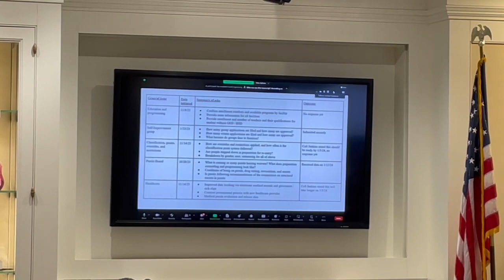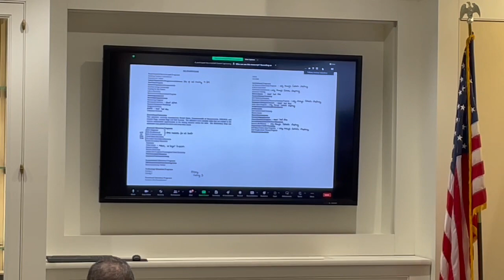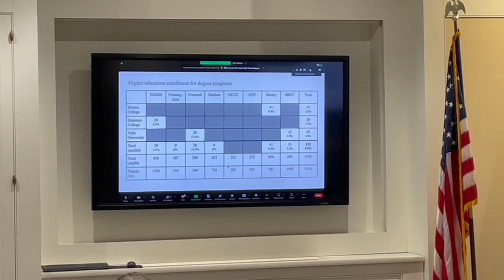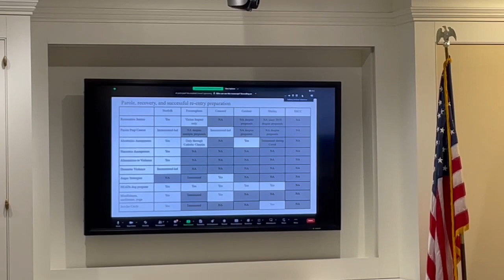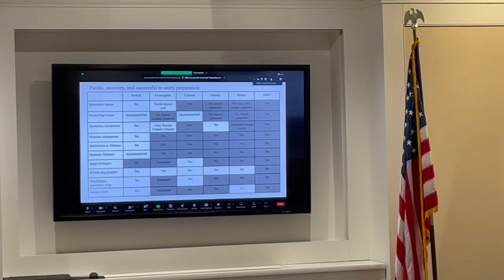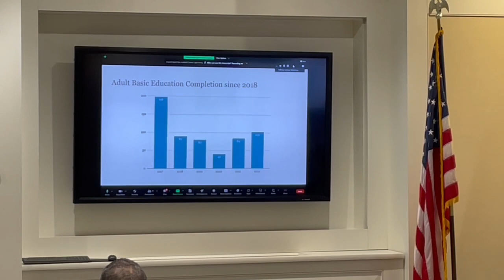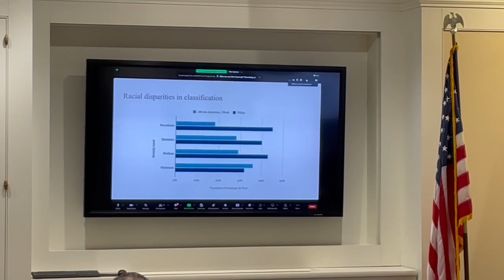2024 REICI Bill Legislative Briefing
On Wednesday, January 24th, 2024, Prisoners' Legal Services of Massachusetts' Racial Equity in Corrections Initiative,  the Black & Latino Caucus and the Criminal Justice Reform Caucus hosted a legislative briefing for H.3956/S.1545, An Act creating an independent correctional oversight office to facilitate the recommendations of the Special Legislative Commission on Structural Racism in Correctional Facilities of the Commonwealth.